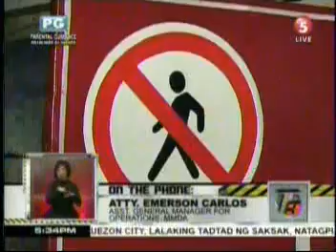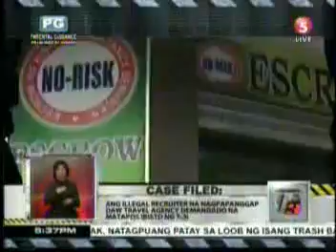[HD] T3 Kapatid Sagot Kita! February 17 2012 ~ Online 2 - FOR OFW LIKE US !!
NEWS5, TV5's News and Information Division, brings public service to new heights with the launch of its new public affairs program T3: Kapatid, Sagot Kita! Bannered by the most formidable siblings in Philippine broadcasting - Raffy, Ben and Erwin Tulfo - T3 premieres on